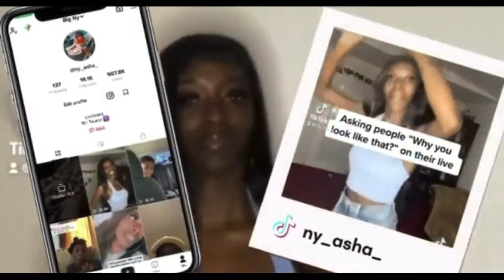What's the freakiest thing you've done?(👀 for🍑 eaters) South Beach MIAMI/Ocean Dr. Public Interview